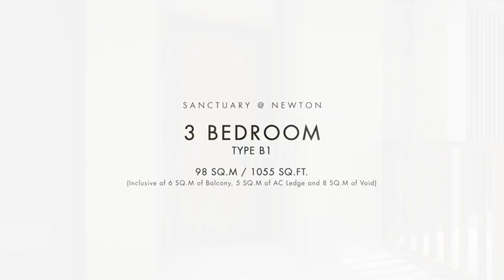3BR B1 1033sqft Brand New at D11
Introducing a brand-new condominium nestled in the vibrant Newton district of Singapore, strategically located near some of the city's top primary schools. This contemporary development offers a modern and luxurious living experience for families seeking proximity to excellent educational institutions. Boasting state-of-the-art facilities and stylish design, this condo provides residents with a comfortable and convenient lifestyle.